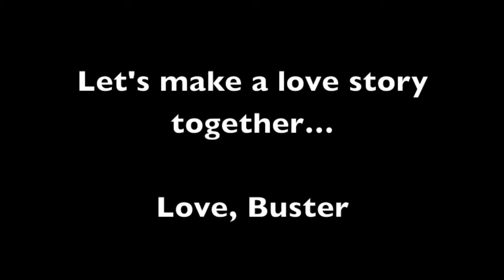**ADOPTED** Does Your Heart Have A Place for BUSTER? ♥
What a character this guy is!  With his unique looks, quirky personality, and his loyalty - he sure is a one very extraordinary canine bear (as we like to call him), who is looking for an equally extraordinary guardian to take him home.  Buster is a mature, male Lhasa Apso mix, who is playful, loves his walks, enjoys the company of other dogs and even cats, and his upbeat personality will sure put a smile on your face every day.  To love Buster is to meet him in person...be open minded...and allow him time to warm up and get into gear...and he will show you exactly what Buster is all about!  Curious?  Come on down to meet him today!

Buster is best suited for an all adult, compassionate home, and he is neutered and UTD on shots and is microchipped.  So what are you waiting for?  Come on down and make him your early Valentine! ♥
PET ADOPTION FUND
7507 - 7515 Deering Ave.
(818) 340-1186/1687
Hours: 1:00 to 5:00 pm. Tue to Sun.